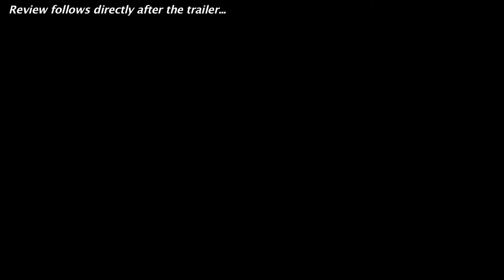Straight Outta Compton Official Trailer 2 + Trailer Review : Beyond The Trailer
Straight Outta Compton debuts its official trailer 2 for 2015!  Watch it today with a trailer review!

Straight Outta Compton debuts its official trailer 2 for 2015 and you can see it here today plus get a trailer review!  Beyond The Trailer host Grace Randolph gives you her reaction to this trailer 2 for Straight Outta Compton, the bio about NWA featuring Ice Cube, Dr Dre, Eazy E and more!  And with Beyond The Trailer's Trailer Plus, you'll get a link to other movie news, reviews, and trailers!  Enjoy this official HD trailer 2 and trailer review for Straight Outta Compton before you see the full movie in 2015!  And make Beyond The Trailer your first stop for entertainment news on YouTube today!